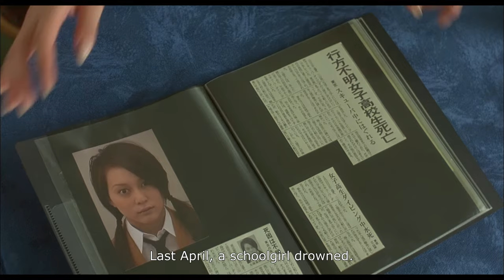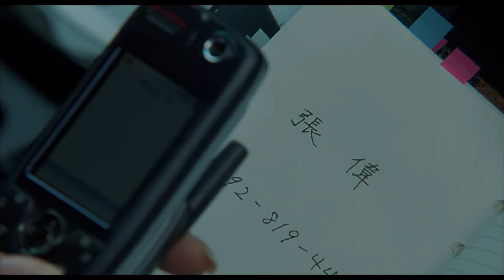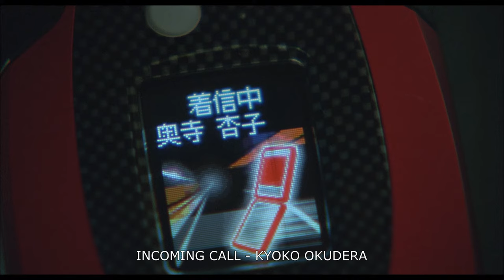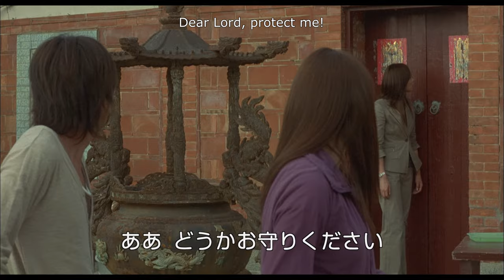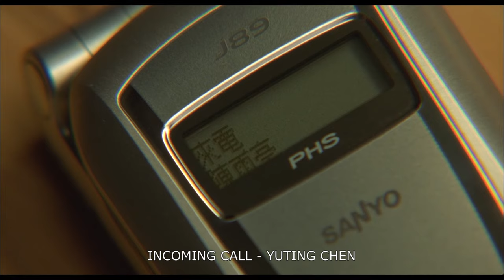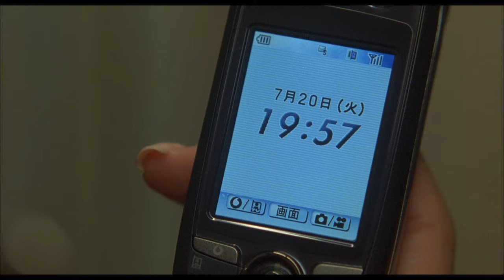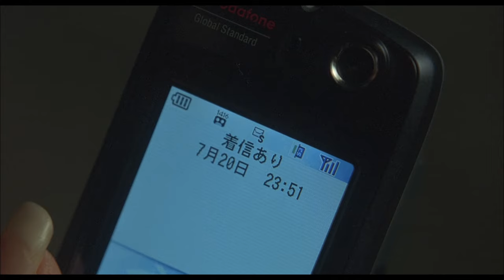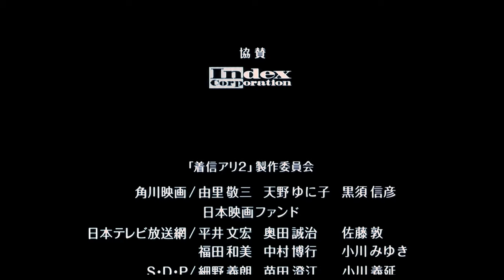One Missed Call 2 (Full Movie) | Rie Mimura | Hisashi Yoshizawa | Renji Ishibashi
A Japanese restaurant cook/owner dies after answering his daughter's cellphone. Other people are getting strange, same ringtone calls as well and dying painfully. It happened in Taiwan as well. Can the police stop it if it's a ghost?